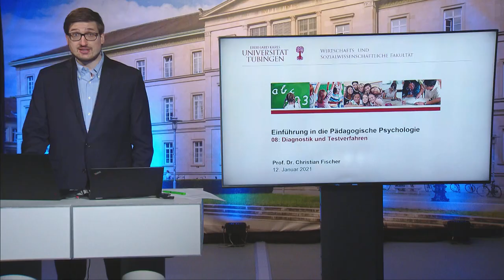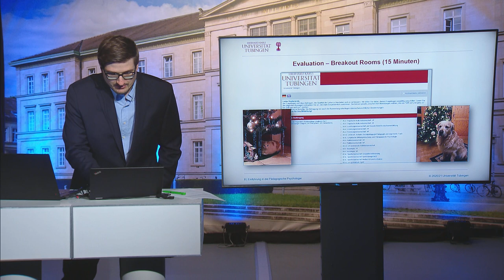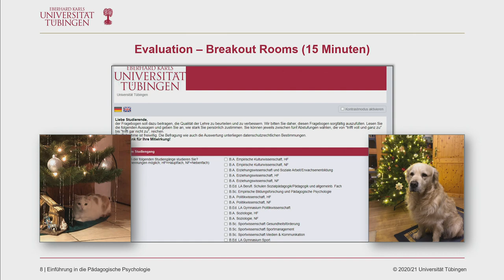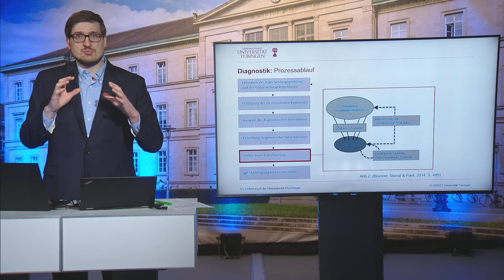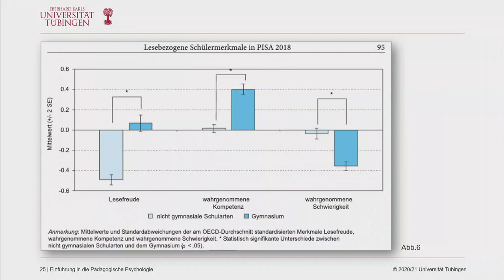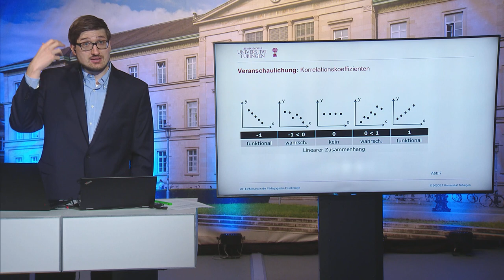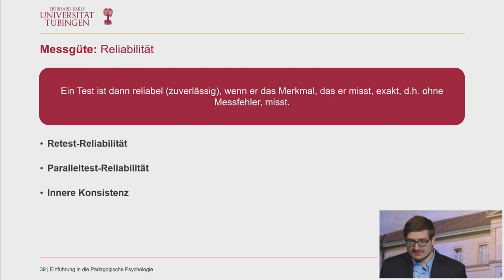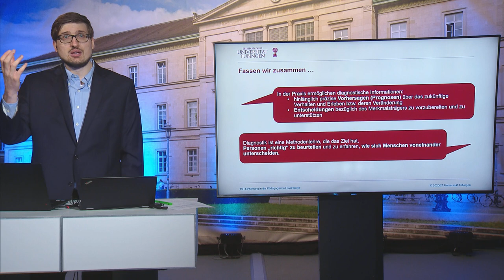Einführung in die Pädagogische Psychologie - 08 - Diagnostik und Testverfahren